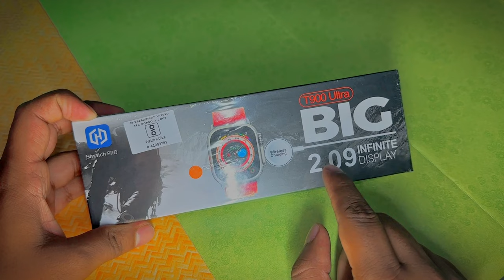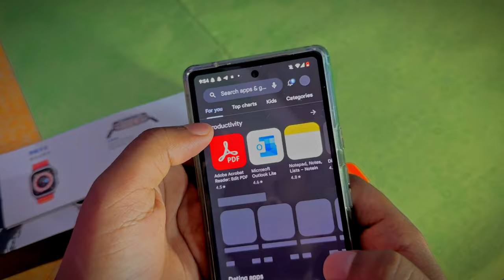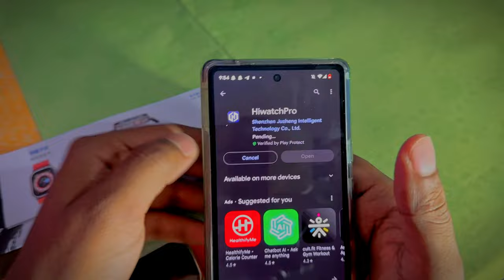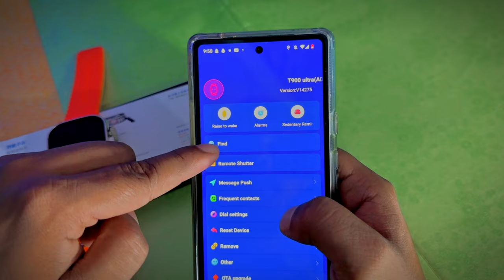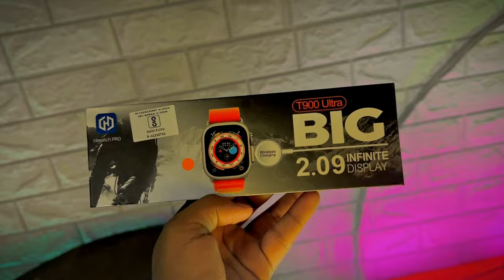T900 Ultra Smartwatch | t900 ultra smartwatch unboxing | t900 ultra smart watch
SHOP Address: 17/49 Shop No. 4 Geeta Colony Delhi-31, near Geeta Apartment, Delhi, 110031
apple watch
t900
t900 pro max
t900 ultra smart watch wallpaper change
t900 pro max l series 8
t900 pro max smartwatch
t900 apple logo
t900 apple logo code
t900 app
t900 always on display
t900 and t800
t900 apple code
t900 apple watch
t900 apple watch ultra
t900 ultra
t900 aoe
apple watch t900 ultra
apple logo in t900 ultra
apple logo code for t900 ultra
app t900 ultra
app t900 pro max
apple watch t900
apple watch ultra vs t900 ultra
apple logo code for t900 ultra smart watch
apple watch vs t900 pro max
aoe t900
t900 big ultra smart watch
t900 big ultra
t900 black
t900 big 2.09
t900 bat
t900 battery backup
t900 big
t900 bluetooth speaker
t900 belt
t900 banned

t900 call settings
t900 connect
t900 charging
t900 code
t900 calling
t900 cameron
t900 case
t900 connect to phone
t900 connect app
t900 custom wallpaper
c 900 bike
c 900
c 900 kick
c 900 brabus
c 9000
cara setting jam smartwatch t900 ultra
cara ganti wallpaper smart watch t900 ultra
como conectar t900 pro max l
configurar t900 ultra
como conectar t900 pro max
t900 display
t900 domyos
t900 daraz
t900 ultra game download
decathlon t900 bat
dsc t900
t900 ultra vs dt8 ultra
dieselducy t900
t900 ultra daraz
difference between t800 and t900
difference between t800 ultra and t900 ultra
dt8 ultra vs t900 ultra
domyos t900
decathlon t900 max
daraz t900 smart watch
decathlon t900
t900 explained
t900 engine
t900 ekiy
t900 endoskeleton
t900 engine rolls royce
t900 age of empires
ekiy t900 review
eich t900
powertech t900 elite motorised folding running treadmill
et90000 series electronic timer
et900
ekiy t900
ephemeral t900 ultra
eich t900 review
ekiy t900 8g 128g for ford f150
ekiy t900 ford s max
eich amplification t900
t900 features
t900 full review
t900 fat slob
t900 fusion machine
t900 fusion machine weight
t900 fs22
t900 fishing rod
t900 ultra features
flx t900 bat
t900 ultra smart watch features
ft900 yaesu
ft900
ft900 tiller
ft 9000
ft9000d yaesu
flx t900 cricket bat
flx t900 max
flx t900 max bat
features of t900 ultra
t900 game
t900 glue
t900 pro max games
t900 ultra smart watch games download
georgia t900 ultra
t900 watch game

henning group t 900
t900 ultra tempered glass